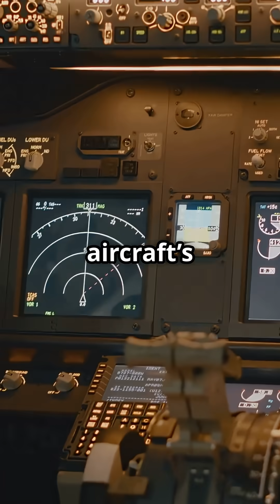A350’s morphing wings aren’t just for show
A350’s morphing wings aren’t just for show — they’re alive with micro-movements. ✈️ Electric actuators constantly tweak their shape mid-flight, cutting drag, boosting fuel efficiency, and smoothing out turbulence before you even feel it.